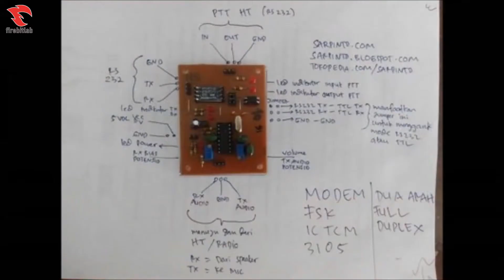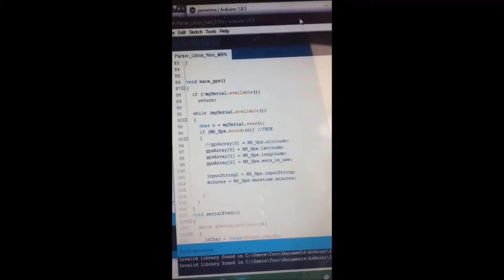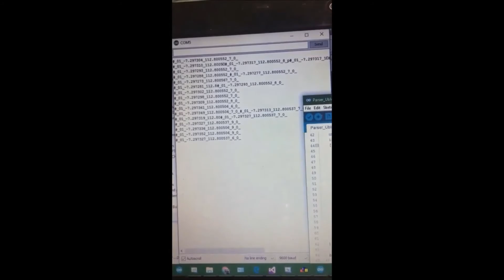Serial UART over Handy Talky HT TCM3155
Arduino Projects - Serial UART over Handy Talky (HT) TCM3155